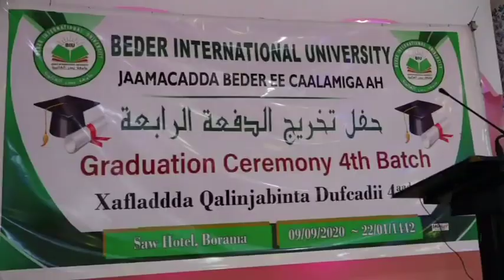314 Arday Oo Maanta ka Qalin Jabiyay Jaamacada Badar Faraceeda Borama.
314 Arday Oo Maanta  ka Qalin Jabiyay Jaamacada Badar Faraceeda Borama.